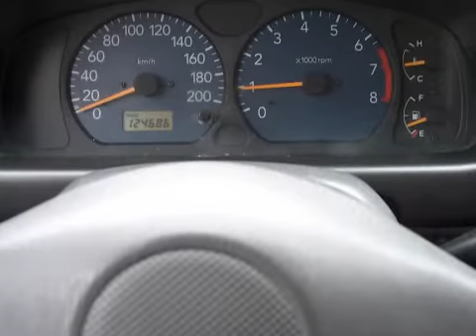Suzuki Ignis 1.3 16v 5drs. GL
64-NT-XV 124.681 km
  Prijs:     € 5.850
  Merk:     Suzuki
  Model:     Ignis
  Type:     1.3 16v 5drs. GL
  Carrosserievorm:     Hatchback (5 drs)
  Bouwjaar:     2004
  Transmissie:     handgeschakeld
  Kleur:     Donker groen metallic
  BTW/Marge:     marge
  Brandstof:     benzine
ABS (anti blokkeer systeem)Achterbank neerklapbaarAirbagsAircoBagage-afdekhoesBekleding stofBestuurdersstoel met mechanisch verstelbare lendesteunBestuurdersstoel met verstelbare zithoogteBoordcomputerBuitenspiegel links elektrisch verstelbaarBuitenspiegel rechts elektrisch verstelbaarBumpers in carrosseriekleurCentrale deurvergrendelingDakrailing zwartGlas getintLichtmetalen velgenMetallic lakRadio cd spelerRadio voorbereidingRamen voor elektrisch bedienbaarRemindicatorStuurbekrachtiging

Aanbieder
Autobedrijf Van Bunningen V.O.F.
Molenweg 9
6631KJ HORSSEN